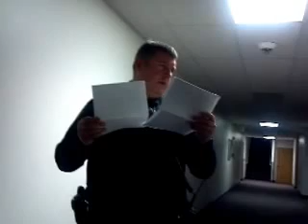AlaskaRepublicanApparatchiks.mp4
Illegally operating "Chair" and "officers" of the lawless Alaska Republican Party attempt to prevent documentation of their meetings.  False arrest attempt fails.